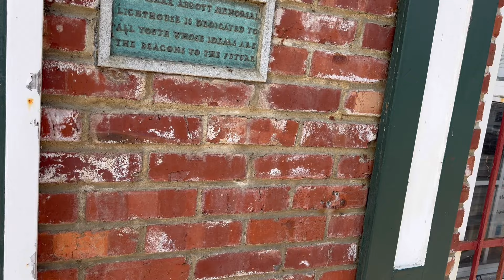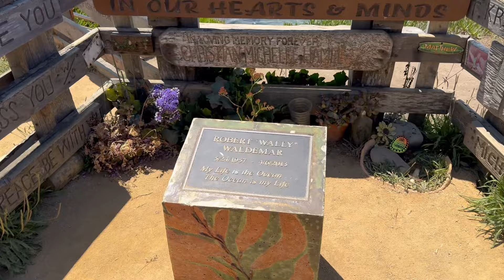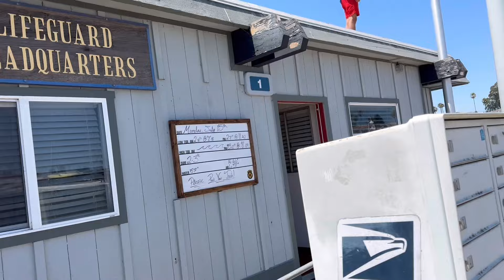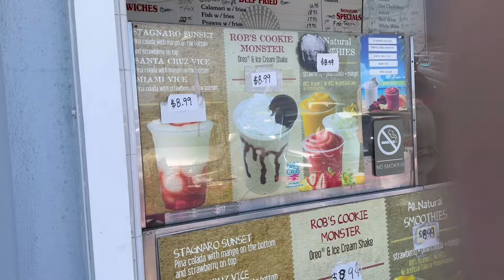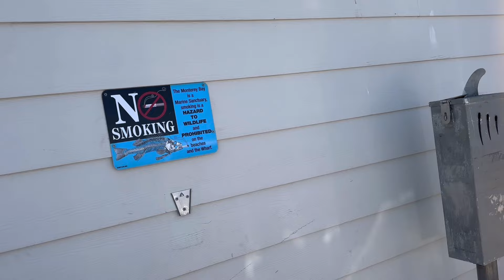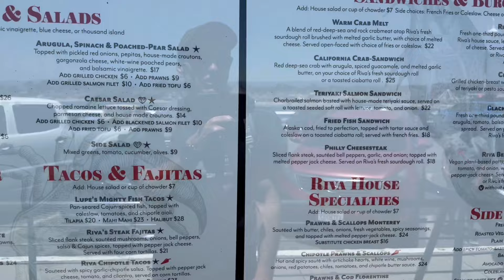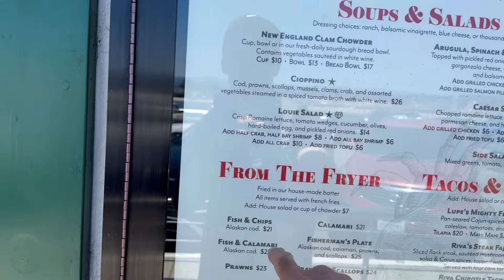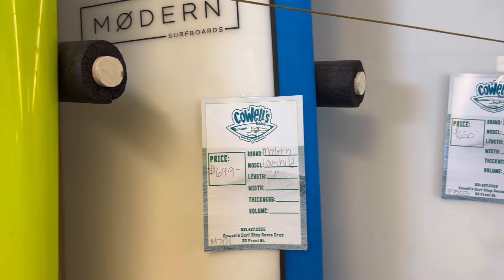Santa Cruz!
Santa Cruz and the Wharf!